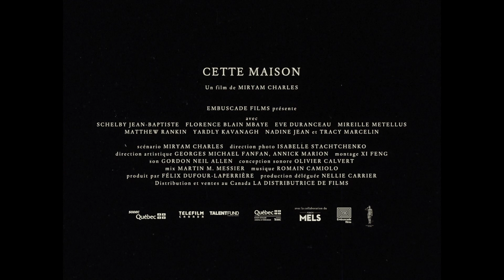2022台北電影節｜未來之光｜魂牽夢屋 This House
《魂牽夢屋》 This House
瑪麗安．查爾斯 Miryam CHARLES
加拿大 Canada ｜ 2022 ｜ DCP ｜ Color ｜ 74min

2022 柏林影展 Berlinale

康乃狄克州，布里吉波特市，2008年。14歲女孩妲拉在房內上吊身亡。她的靈魂以未來的成年面貌再次現身，與母親兩人開始一趟又一趟不可能的生命回溯之旅。他們談論這間屋子、談論家族的遷徙，從海地、美國到魁北克，在日常的慶祝與忽然的哀悼之間，一起重新構築家族記憶。

本片以16mm膠卷攝影，特殊的光影質地和如畫的色彩，緋紅、靛藍、碧綠、霧白，隨著日夜流轉，將觀眾拋往陌生的霧境。亡者既是時空旅行的嚮導，也是入境和留宿的乘客。由外，我們遊覽著自然景致與植栽園藝；入內，我們棲居於平穩尋常的門戶和牆面之間。悲劇與希望，真相或虛構的辯詰，彷彿從未停止增長，一如屋裡盎然的綠意。詩意的對白與獨白持續流洩，訴說那些曾經的存在，與即將繼續的旅程。

Bridgeport, 2008. A teenage girl is found hanged in her room. While everything points to suicide, the autopsy report reveals something else. Ten years later, the director and cousin of the teenager examines the past causes and future consequences of this unsolved crime. Like an imagined biography, the film explores the relationship between the security of the living space and the violence that can jeopardize it.

"I am a child of Haiti. In a way, I refuse reality and try to understand it through art. Knowing that I won’t be able to do it completely, I tell stories, constant wanderings without precise paths or destinations. I dream of coming home. So, I travel endlessly in my head, in my heart, on the page, then onto the screen." - Miryam Charles

▍2022 台北電影節  ▍
    時間：2022/06/23~07/09
    地點：台北市中山堂、信義威秀影城、光點華山電影館